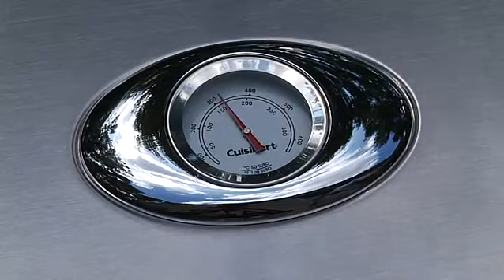Cuisinart CGG-200 Tabletop Gas Grill